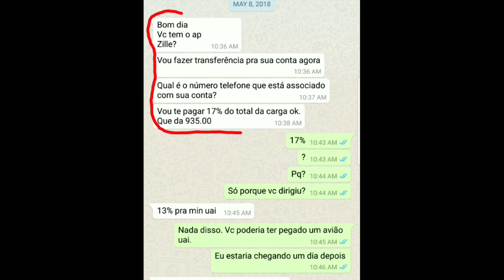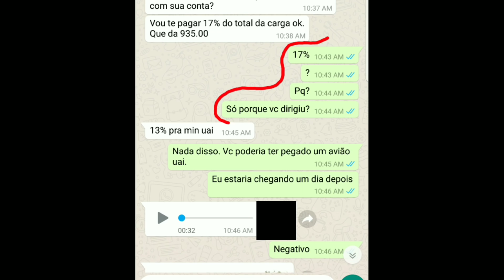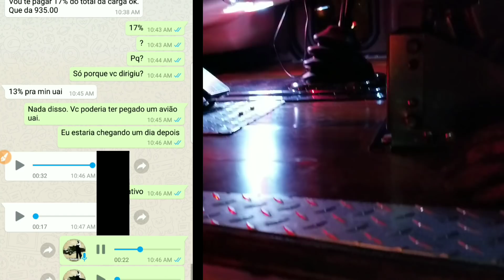A piscininha de bost@ 🤮